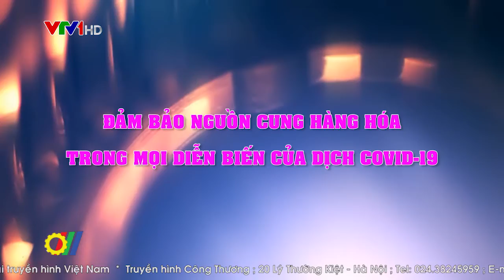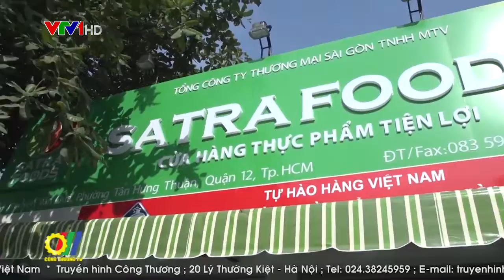Đảm bảo nguồn cung hàng hóa trong mọi diễn biến của dịch COVID-19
Các hệ thống siêu thị bán lẻ lớn như Big C, VinMart… đều khẳng định nguồn cung hàng hóa dồi dào, cam kết bình ổn giá; khuyến cáo người dân chỉ nên mua lượng đủ dùng để đảm bảo sinh hoạt thiết yếu cho gia đình...